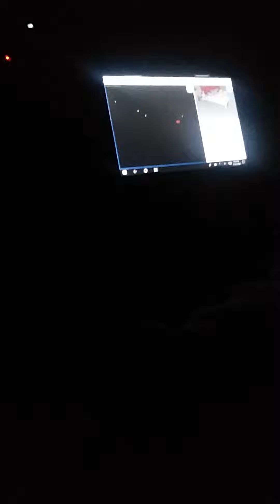Locke Chinatown Ghost Tour(2)